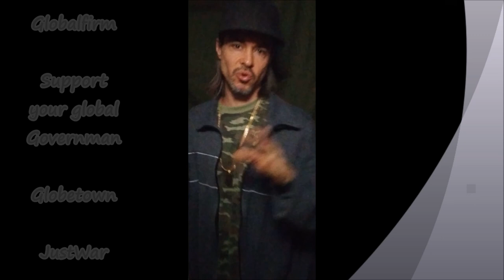00 Globalfirm 2656 InWarWeTrust Extended JustWar OFFICIAL GLOBALFIRM2000 ViDEO